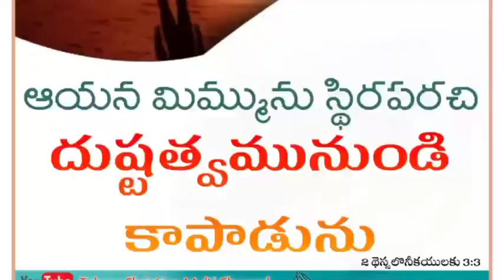జూలై 11 వాగ్దానం | ఆయన మిమ్మును స్థిరపరచి దుష్టత్వమునుండి కాపాడును.